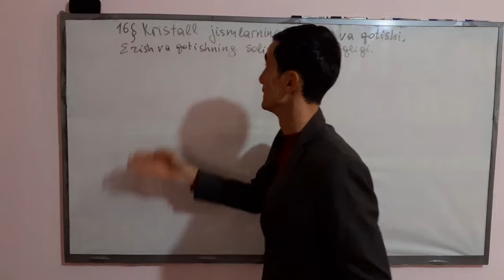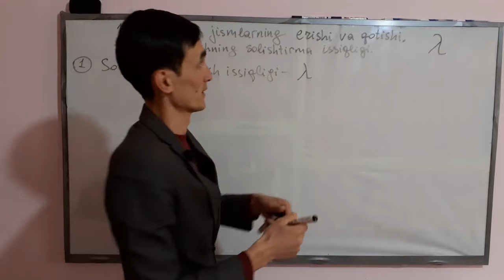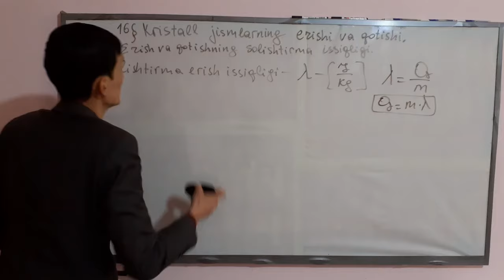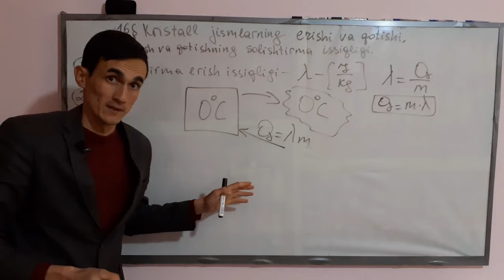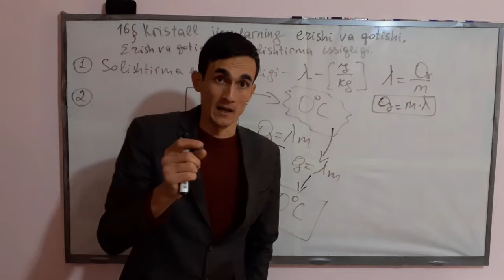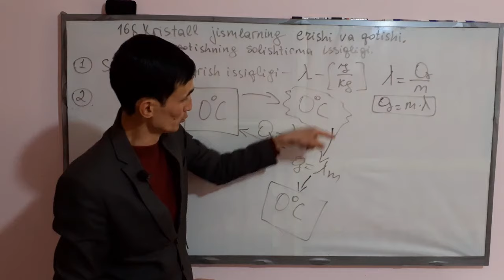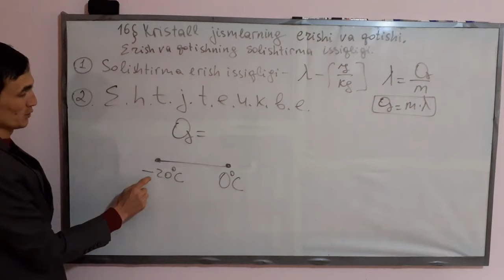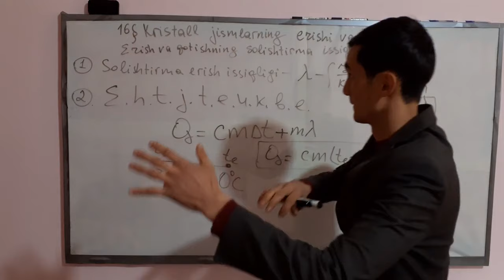16–mavzu | Kristall jismlarning erishi va qotishi. Erish va qotishning solishtirma issiqligi.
✅ Ushbu darsda siz yuqoridagi mavzuga doir quyidagi ilmlarni o'rganishingiz mumkin:

Uzoqov fizika to'plam bo'yicha 16–mavzu: Kristall jismlarning erishi va qotishi. Erish va qotishning solishtirma issiqligi.